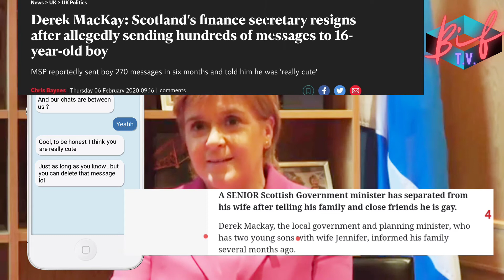Nicolas Turgeon LGBTQ Hero: My Hero: Inspirational 'Nonce' Derek Mackay